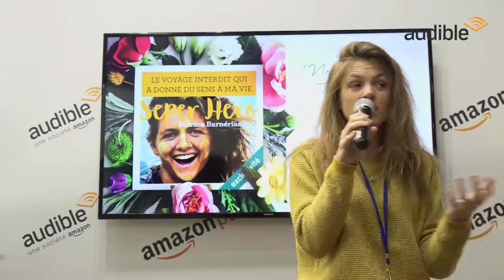Livre Paris 2018 : Marine Barnérias raconte son voyages interdit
A l'occasion de Livre Paris 2018, la pétillante Marine a présenté les coulisses de Seper Hero, le récit de son « voyage interdit » dont elle a lu la version audio.